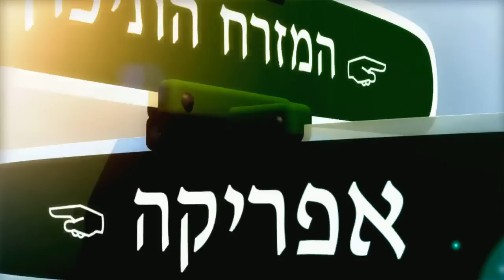הרצל אמר מאת יואב אבני - 11.11.2011 בחנויות הספרים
רומן שלישי למחבר רב המכר "שלושה דברים לאי בודד" וזוכה פרס גפן 2010 "החמישית של צ'ונג לוי".
בימוי ועיצוב אפקטים: Digital Studio 5